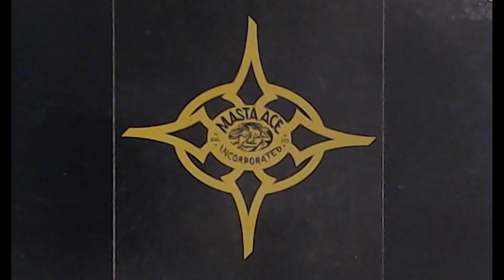Masta Ace Incorporated - Saturday Nite Live - 1992 Delicious Vinyl - Lord Digga - Clear Vinyl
This is taken from the clear vinyl version of "Saturday Nite Live" in 1992. The formation of the INC and releasing through West Coast label Delicious Vinyl saw Ace collaborating with Uneek, Eyce, and Lord Digga, on this classic, as well as Leschea and Paula Perry elsewhere on the killer "SlaughtaHouse" album. Lord Digga's "microphone mutilator" verse on this made a huge impact when it first dropped - pure vicious.